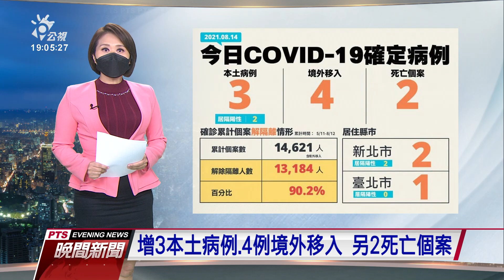16日開放預約施打高端疫苗 3類對象23日開始接種｜20210814 公視晚間新聞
疫情持續趨緩，指揮中心表示今天新增3例本土病例，4例境外移入及2例的死亡個案。現在16日起開放預約施打高端疫苗，符合預約資格對象包含36歲以上民眾，跟20歲以上的第九類對象，23日開始接種，現在急需疫苗，韓國派人到美國催貨，陳時中表示是否有效有待觀察，台灣也有透過多方管道在溝通。